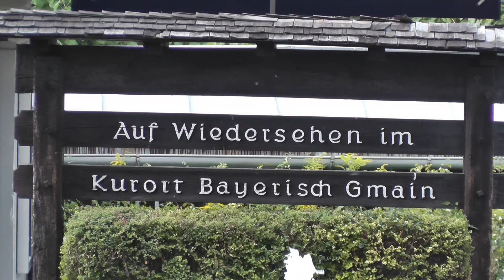Die Bahnstrecke Freilassing-Berchtesgaden im Sommer 2015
Vom 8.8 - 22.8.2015 machte ich Urlaub in Berchtesgaden. Ein Besuch an der Bahnstrecke Berchtesgaden-Freilassing war dabei natürlich Pflicht. Die Strecke verläuft dabei durch das schöne Berchtesgadener Land und ist selbst, dank der besetzten Bahnhöfe, oftmals noch mit Formsignalen ausgestattet, selbst noch sehr urig und idyllisch.

Dabei konnten in dem genannten Zeitraum durchaus interessante Bespannungen aufgenommen werden. So fuhr neben der normalen Berchtesgadener Land Bahn in Form von Stadler Flirt und den Talent der ÖBB auch 101er, 101 060 ("Bundespolizei") der DB auch 1016er ("Taurus") der ÖBB vor dem IC Königsee.

Der IC Königsee ist zugleich auch das Letzte von einst mehreren IC Zugpaaren die über diese Strecke bis nach Berchtesgaden fuhren. Aufgrund der Streckenkapazitäten fährt der IC Königsee in der Fahrplanlage der Stadler Flirt bzw. Berchtesgadener Land Bahn, deren Stundentakt nach Berchtesgaden hierdurch unterbrochen wird.

Die Strecke verläuft von Freilassing aus zunächst recht flach der Saalach entlang. Dabei wird Hammerau (wohin noch Güterverkehr mit Stahlplattenhlbzügen verkehrt) und Piding passiert und Bad Reichenhall Hbf erreicht. Bis hier beträgt die Höchstgeschwindigkeit größtenteils 90 km/h. Kurz nach Bad Reichenhall Hbf folgt dann der Haltepunkt Bad Reichenhall Kirchberg hinter dem, vorbei an Bayerisch Gmain, die Steilstrecke bis zum Hallthurm bzw. dem Scheitelpunkt des gleichnamigen Passes verläuft. Danach rollt der Zug an Winkl und Bischofswiesen vorbei gemächlich bis zum Berchtesgadener Hbf, wo die Strecke endet. Die Höchstgeschwindigkeit der Strecke beträgt hier nur noch 50 km/h und an unbeschrankten Bahnübergängen muss oftmals bis auf 10 km/h heruntergebremst werden.